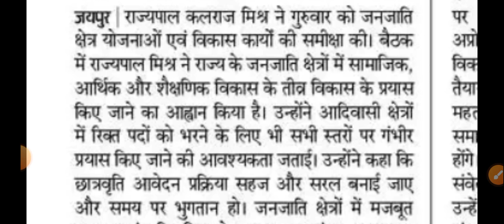sje स्कॉलरशिप नई अपडेट | scholarship online form | स्कॉलरशिप लेटेस्ट न्यूज़